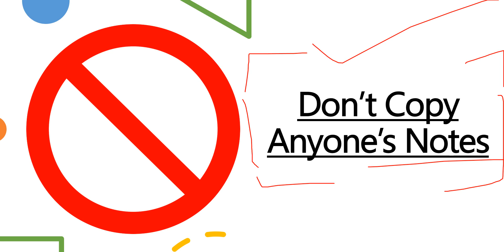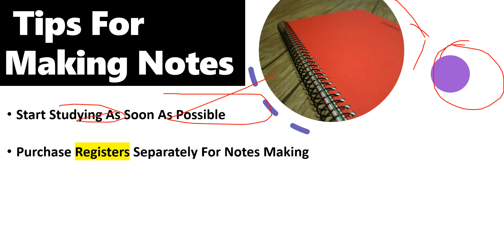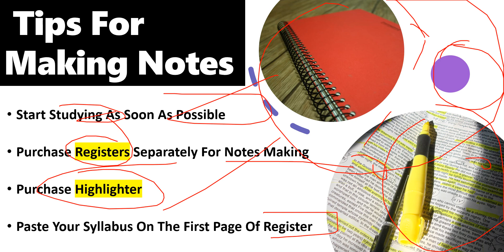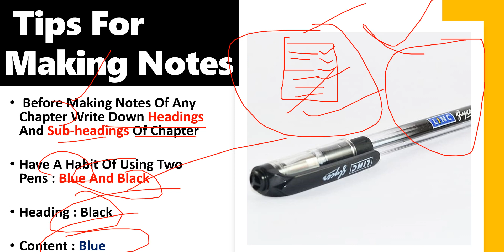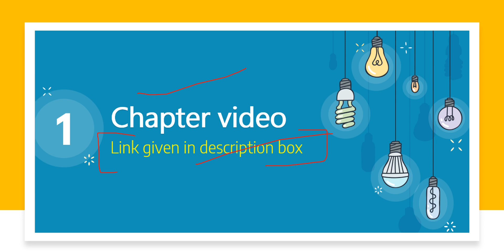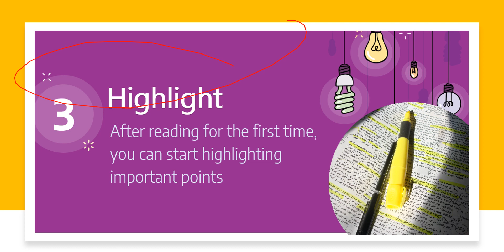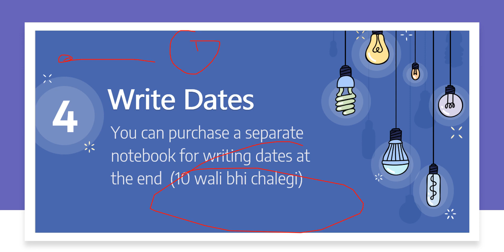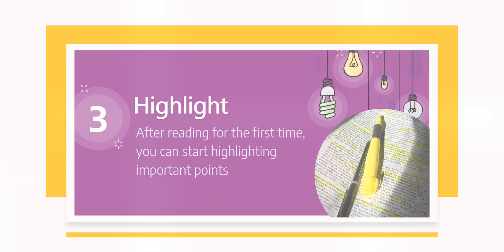Notes Kaise Bnanaye ? best notes I history aur pol science ke Notes kaise banaye how to make notes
Notes Kaise Bnanaye ?
best notes kaise banye
history aur pol science ke Notes  kaise banaye

For Notes Visit our websites